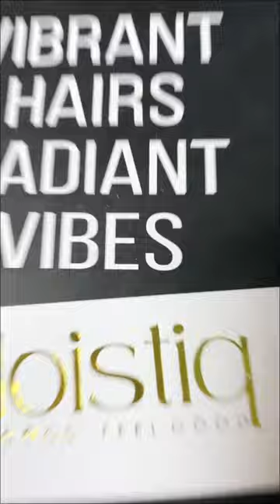Elevate Your Hair Care Ritual with us: Where Beauty Meets Nourishment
Discover the ultimate trifecta of hair care luxury - Moistiq Hair Serum, Hair Mask, and Hair Oil. Your path to exquisite hair starts here. 💁‍♀️✨

✨ Hair Serum: Unlock the secret to radiant locks with our lightweight serum. Tame frizz, add brilliant shine, and protect against daily stressors for hair that commands attention.

🌿  Hair Mask: Indulge in a spa-like experience for your hair. Revitalize and repair with our sumptuous mask, leaving your strands soft, strong, and irresistibly touchable.

🌼 Hair Oil: Experience the magic of hair transformation with our nourishing oil. Hydrate, restore, and embrace hair that's as stunning as it is manageable.

Your journey to hair perfection awaits. Elevate your locks, embrace confidence, and let your hair be the ultimate statement.